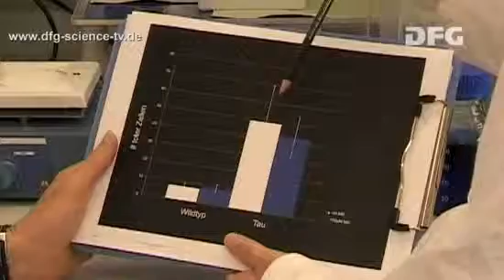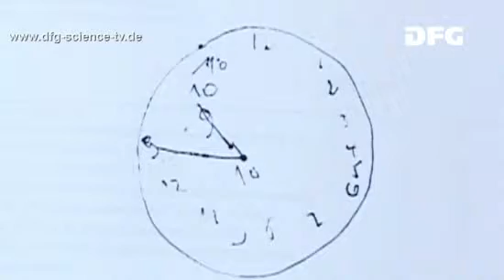Search for a Cure - 06 :A Long Road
What will help to stop cell death? The idea is to prevent the agglutination of the amyloid, or Tau, protein from occurring in the first place. There are already chemicals that should reduce the agglutination of the Tau protein: one of them is methylene blue. In the test tube it has already been proved that the substance can prevent Tau agglutinations. The researchers first have to find out whether this also works in an animal model: Both the healthy fishes and the Tau fishes are treated with different concentrations of methylene blue. Can this be used to reduce the number of dead cells?